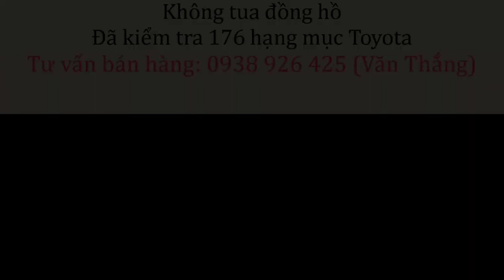[Giá lăn bánh] FORTUNER 2019 máy xăng số tự động chạy lướt 12.000km, siêu đẹp | VĂN THẮNG TÂN CẢNG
FORTUNER 2.7V 2019 có giá bán 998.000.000 đồng